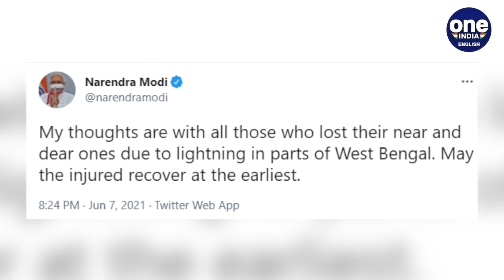Lightning strikes kill at least 20 in Bengal, PM announces compensation | Oneindia News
At least 20 persons were killed in lightning strikes across three districts of south Bengal on Monday. The state disaster management said nine people died each in Murshidabad and Hooghly districts and two died in the Purba Medinipur district.